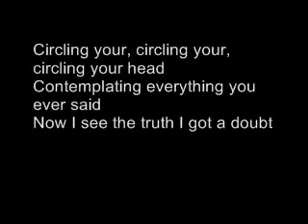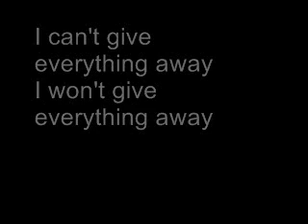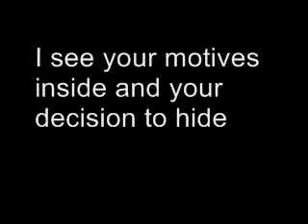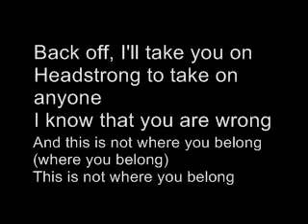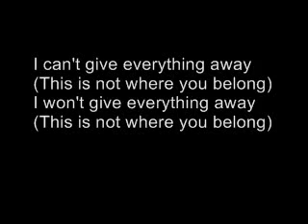Trapt - Headstrong Lyrics Video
go to my replacement video
SORRY ABOUT THE SWAPPED AUDIO IT CHANGED ON MARCH 26 2009 BUT IT WAS TRAPT BEFORE.

Please use my lyft code: WILLIYUMS or the to sign up, thank you!